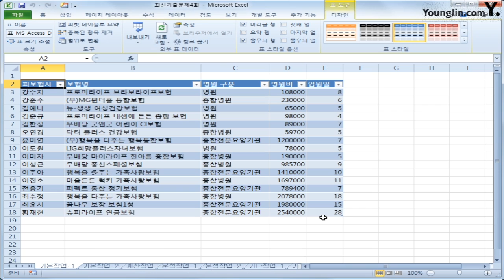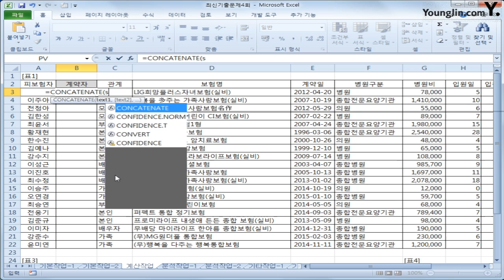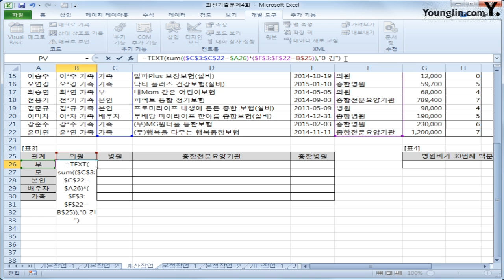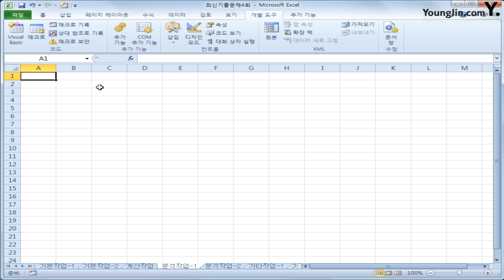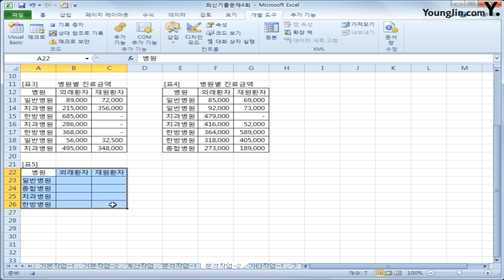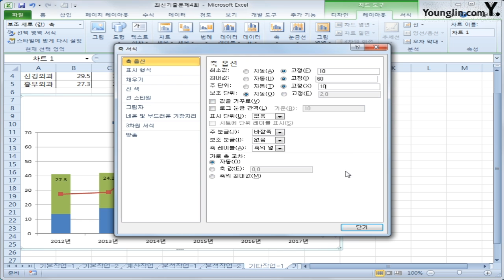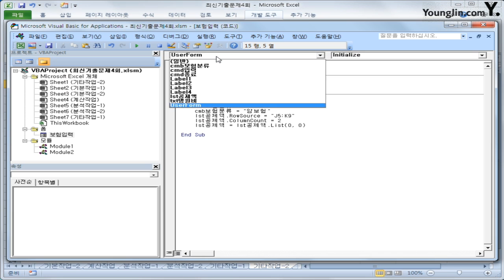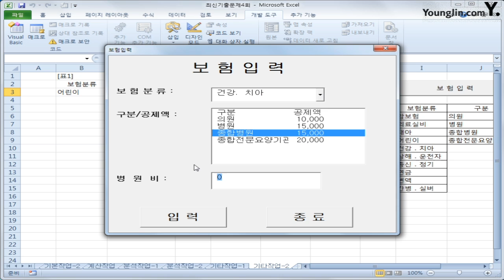스프레드시트 2015년 B